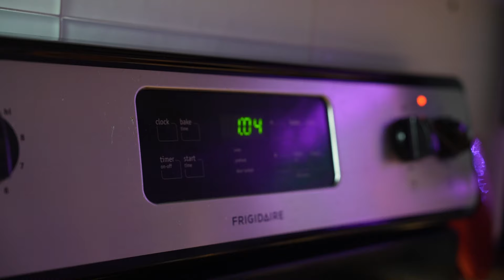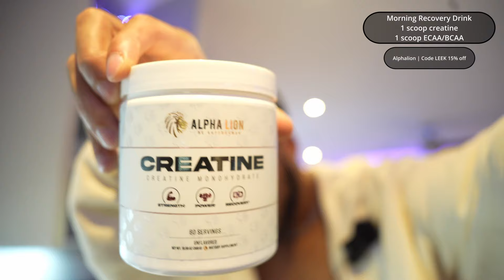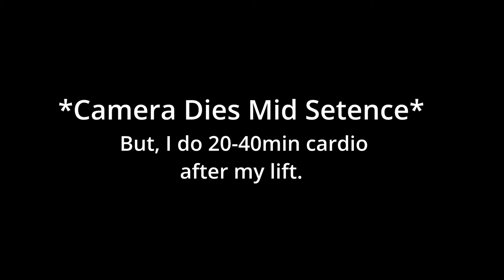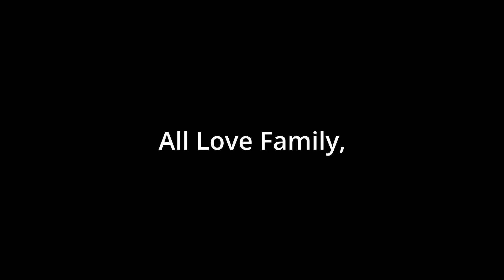My Diet Routine | Full Day Of Eating | Back Day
What's up, family! In this video, I give you a breakdown of my entire diet as I show you exactly what and how much I eat daily. Additionally, I show you a full back day that has allowed me to shape my back into that aesthetic "V" look. Grab some food, sit back, relax,  and enjoy the video!